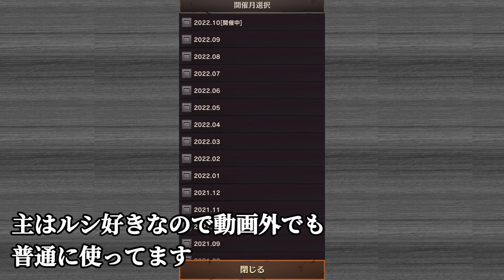勝率7割超え！現環境で勝てるルシファーの最強構築はこれ！不遇の時代はもう終わりだ...！【逆転オセロニア】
▼（前回）ヒュプノス型ルシの動画▼

▼今日の動画▼

勝率7割超え！現環境で勝てるルシファーの最強構築はこれだ！【逆転オセロニア】

初めましての方は初めまして！動画を見てくださりありがとうございます！

主にオセロニアの実況をしています『エルツ』と申します！他にもやって欲しいことがあったらぜひコメントください！

◆TwitterやMirrativもやってます！
Mirrativ→ID:99127668